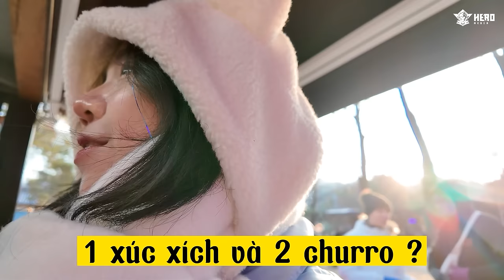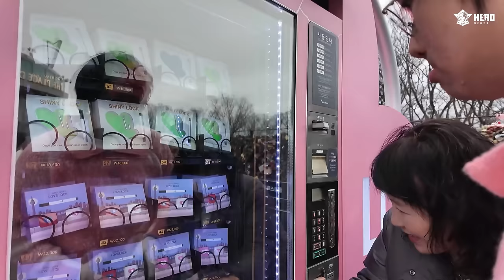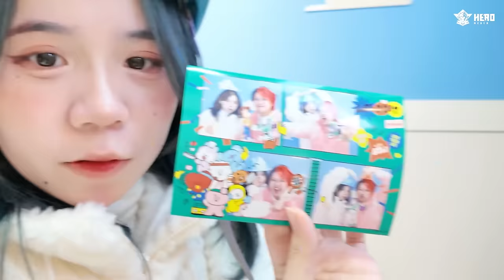Mèo Simmy Lần Đầu Chạm vào TUYẾT !! Simmy Du lịch Hàn Quốc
các bạn thấy vlog này như thế nào cho sim biết nhé !!
lần đầu gặp tuyết luôn yeeee